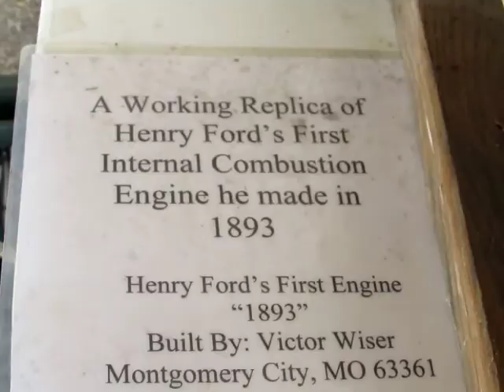Montgomery City Mo 2015 006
A  Henry Ford replica